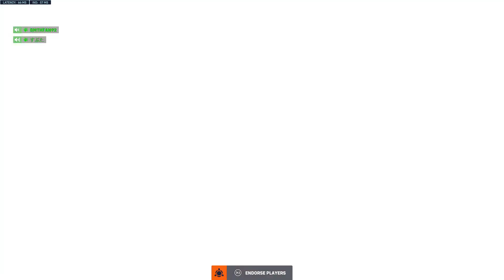Overwatch 2 QP